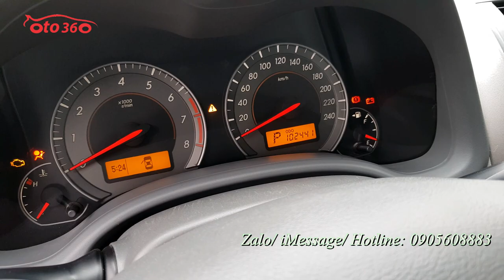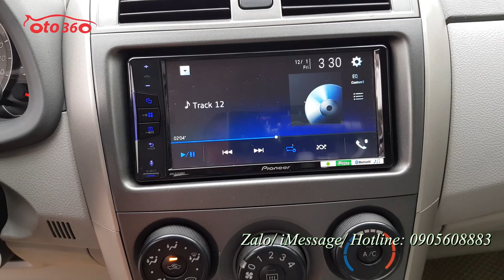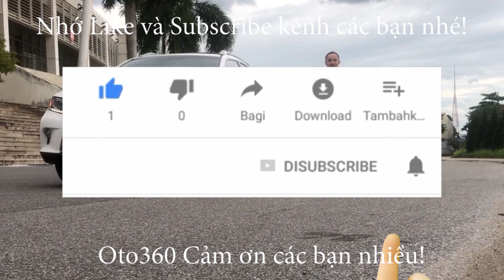Bán Toyota Corolla XLi 1.6 số tự động sản xuất tại Nhật, biển HN, 1 chủ từ mới vẫn nguyên biển 4 số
Bán xe Toyota Corolla 1.6 XLi số tự động nhập khẩu, sản xuất tại Nhật Bản, sản xuất năm 2008, đăng ký tên tư nhân, biển Hà Nội vẫn nguyên biển 4 số.
Xe được trang bị động cơ xăng 1.6L, hộp số tự động, nội thất da, đầu DVD camera lùi, cảm biến lùi...
Xe 1 chủ từ mới nên rất đẹp, bảo dưỡng định kỳ, mọi chức năng hoạt động tốt. dàn lốp rất mới